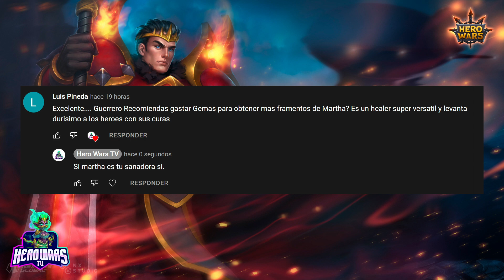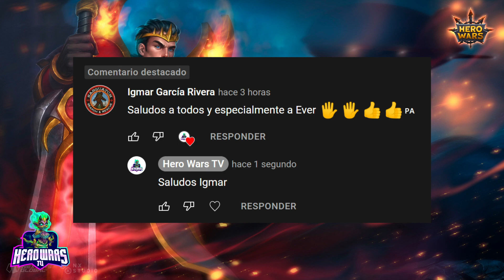Esplendor de Outland Hero Wars TV Español